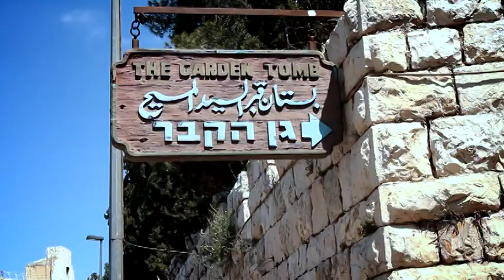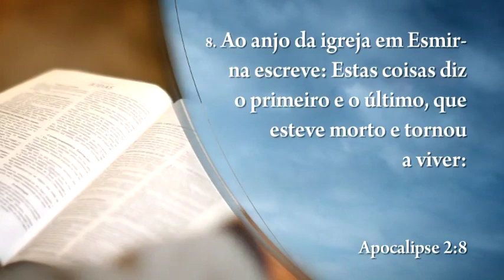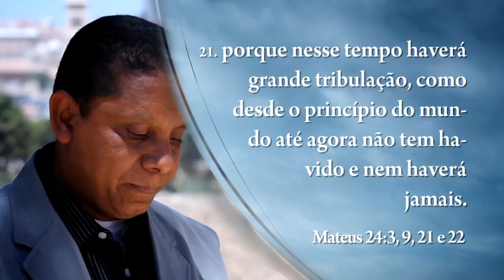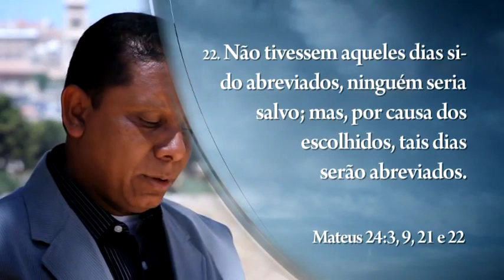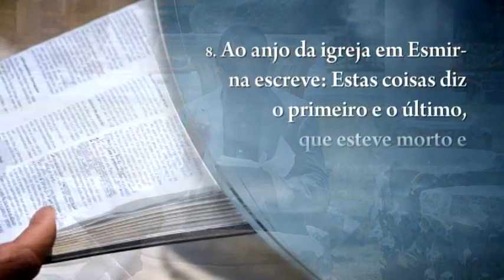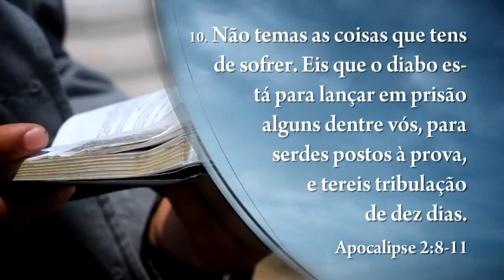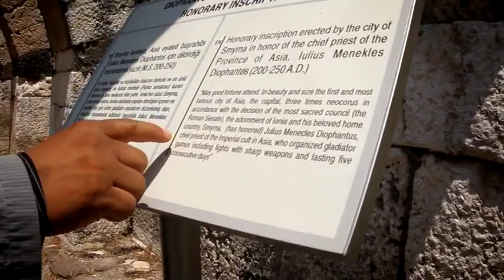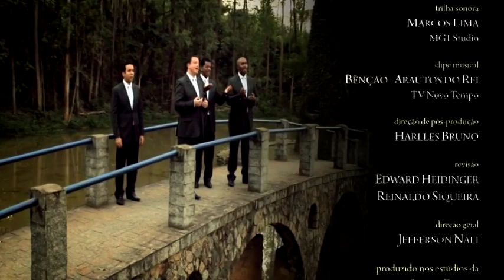A Última Esperança #6 A Esperança não Morre - Igreja Adventista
As sete igrejas que recebem cartas de Jesus estão localizados
na Ásia Menor, atual Turquia. O profeta foi de 85, quando ele foi abando-
doou na ilha de Patmos pelo imperador romano Domiciano.
Saiba mais, faça o download deste vídeo e outros materiais neste